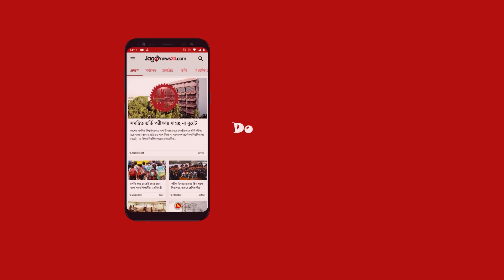পেঁয়াজের ক্ষেতে শেষ সময়ের পরিচর্যায় ব্যস্ত চাষিরা || Jago News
পেঁয়াজের ক্ষেতে শেষ সময়ের পরিচর্যায় ব্যস্ত চাষিরা